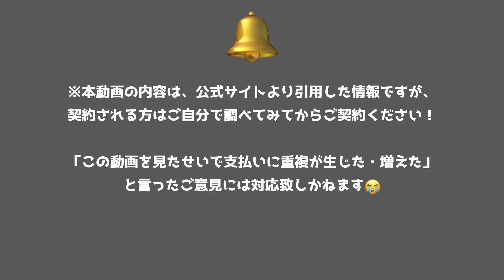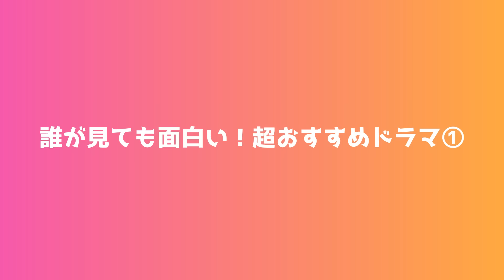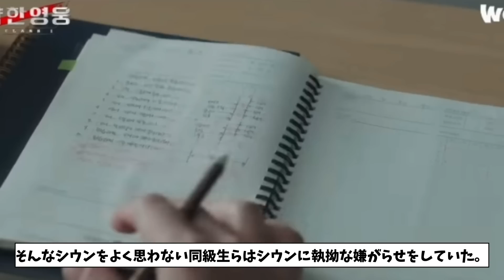【韓国ドラマ】今見ないともったいない！新サービスの開始に伴う変更を徹底解説🎙️💻【まだ間に合う❤️‍🔥】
【弱いヒーローの魅力解説動画↓】

【目次】
00:00　オープニング
00:29　セットプランとは？
01:57　Huluの無料期間終了について
03:06  Huluの独占配信について
03:20　おすすめドラマ①
04:17　おすすめドラマ②
05:33　８月の最新配信作
06:25　上記以外の作品

🌱【いつも使っている素材掲載サイト】ありがとうございます💚
（※使用されていない場合もございます。）